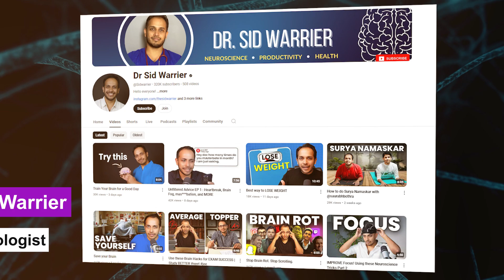Neurologist explains How Diwali Affects your BRAIN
Happy Diwali, everyone! In this video, we dive into the fascinating science behind how Diwali impacts our brain. From the lights and fireworks to sweets and rituals, Diwali is a celebration filled with sensory delights—and it all influences our mood and well-being.

00:00 Happy Diwali!
00:15 How Diwali affects your brain
00:17 Lights
01:11 Oxytocin Release
02:11 Rituals
02:48 Smell
03:11 Dark side of Diwali
04:18 Diet
05:22 Gratitude